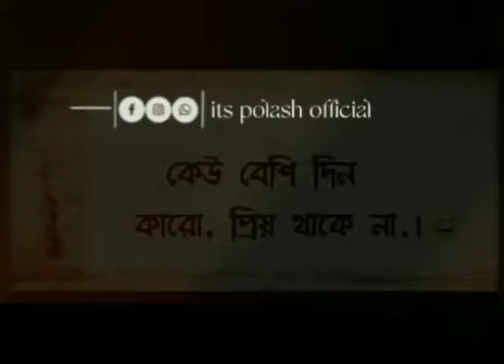hum🌏🥀 Bengali WhatsApp status/Bengali sad song /sad status.Romantic status itspolashofficial ✅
Bengali WhatsApp status/Bengali sad song /sad status.

Keep Supporting

Keep Loving

Keep Sharing

30 second WhatsApp Status

Whatsapp video

WhatsApp Status

30 second status

30 second status video Best whatsapp status WhatsApp Status videos Latest Whatsapp Status video

Sad WhatsApp Status Love sad status.

Emotional whatsapp status Love status sad

WhatsApp status Sad Love sad whatsapp status

Status

Status sad

30 second status

Sad love story status New song whatsapp status

Story status

Emotional WhatsApp Status videos Love whatsapp status

Sad status

Song status

Bangla song status New bengali sad song whatsapp status New bangla song status

💞Heart Touching WhatsApp Status Sad WhatsApp Status

Whatsapp status

Bengali Song WhatsApp Status Bangla Love whatsapp status

Bangla Status

Bengali Status